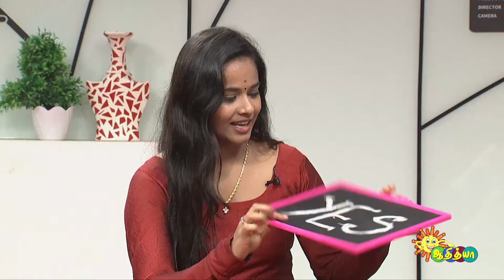Andha paiyan mattum propose panni irundha semmaya irukkum! - Sandhya | Something Something|AdithyaTV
Watch the latest show "Something Something" that airs on Adithya TV.